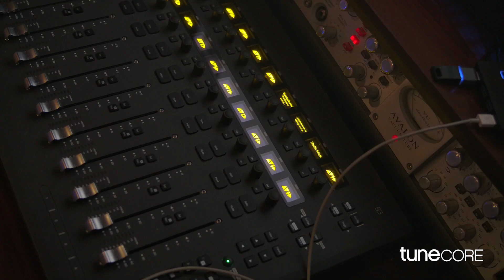Vacca X TuneCore: Essere Indipendenti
Sono partner di TuneCore per aiutare gli artisti a caricare la propria musica su Spotify, Apple Music, Tidal ed altri 150 store. Vai su per avere il 20% sulla tua prima distribuzione!”